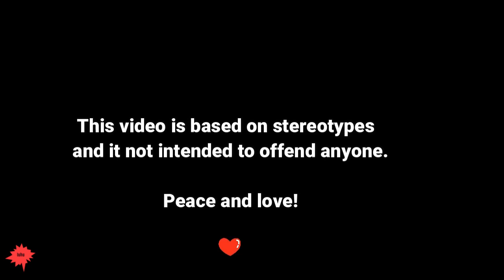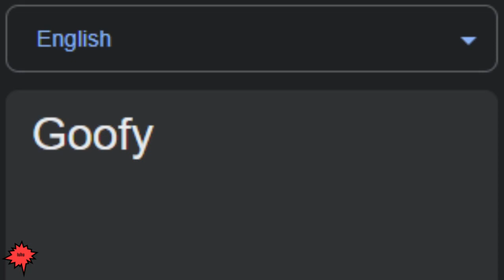Goofy in different languages meme